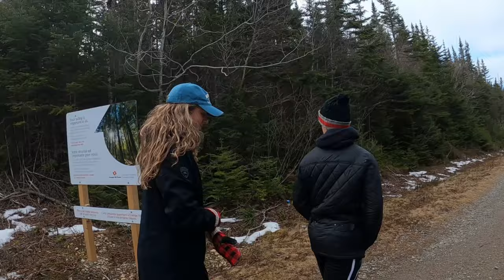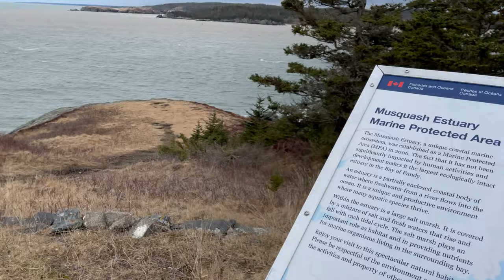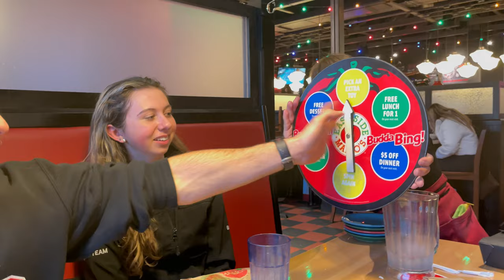Split Rock Trail - Lorneville, NB *Birthday Vlog*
Alright everyone in todays video we went to the split rock trail in Lorneville which is near Saint John in New-Brunswick (NB), all that I can simply say, it was a crazy adventure with Andrew Whiteway and Emelie featuring breath taking views of the lighthouse, the powerful waves of the Bay of Fundy, Split Rock, the Black Beach and beautiful views of Fundy's coastal line! Afterwards we spent my birthday at East Side Mario to fill our stomach's up and to celebrate my birthday!

Friends social medias
Andrew Whiteway
Emelie P.

Share my YouTube channel on your social medias!
Want some Freestyle Nath merchandise? Click this link to my Instagram account and send me a direct message on Instagram

I am a YouTuber that film vlogs that represents my day to day life of what I like doing and the activities that I like to share with you my viewers! I also do some tutorials about scootering, BMX and even more to help you achieve what I can do!
On top of that I also do some Minecraft livestream!